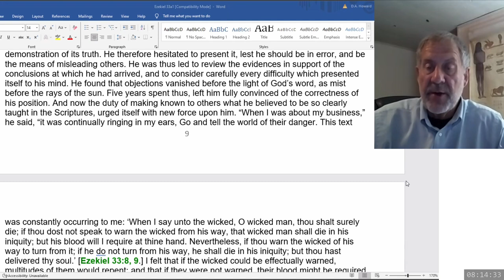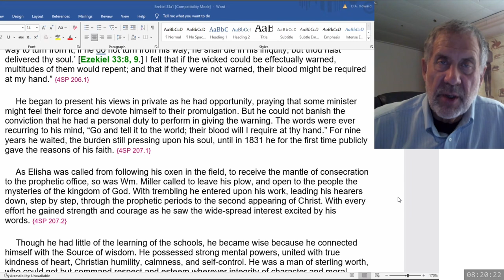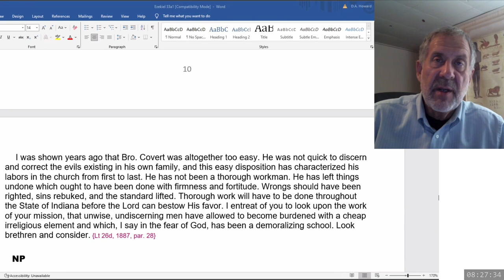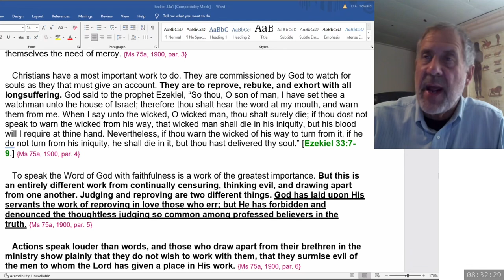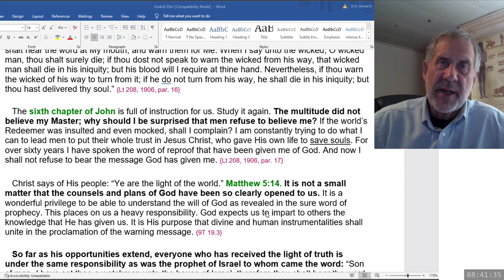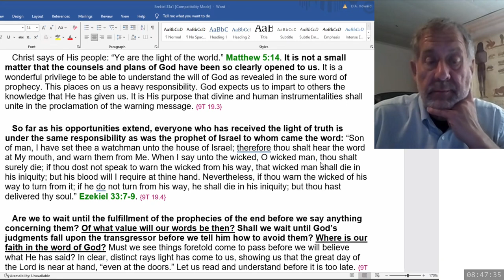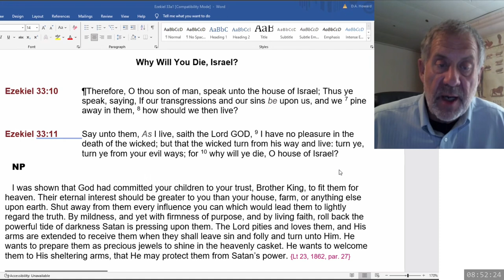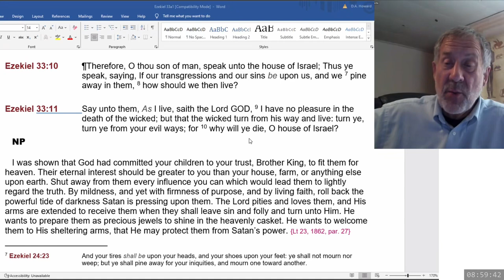2024 05 25 08 00 Ezekiel 33 & SOP - Dwight Howard